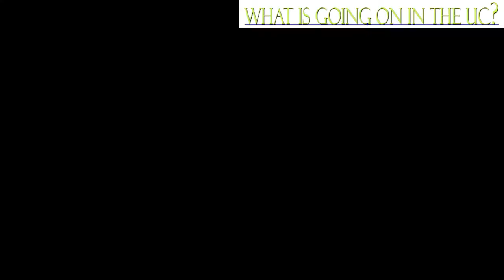Building the Kingdom - WIGO-UC (ep 45)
Just a bit of idealism.